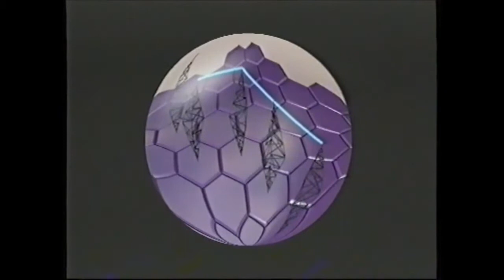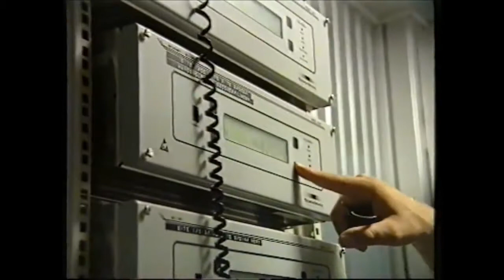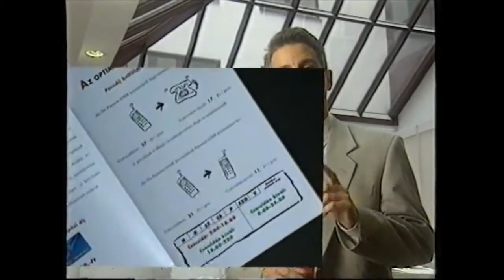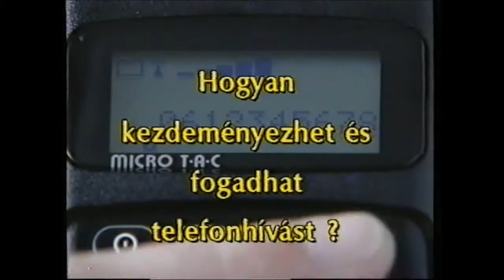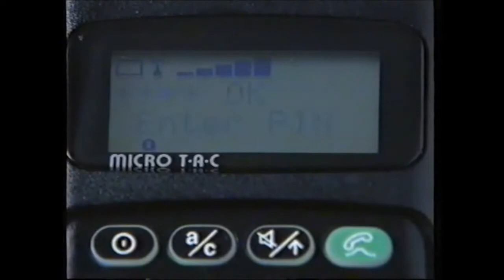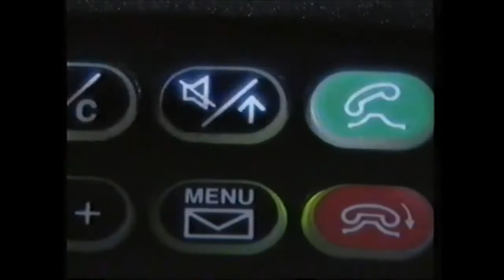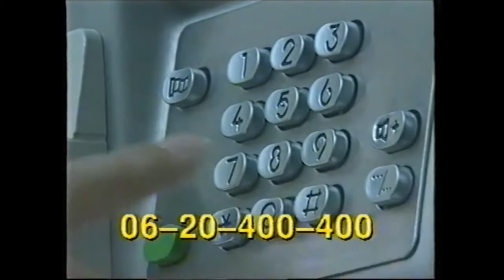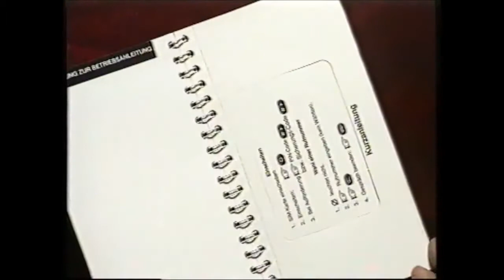Peter Linka - Retro 1994 (Hungarian)